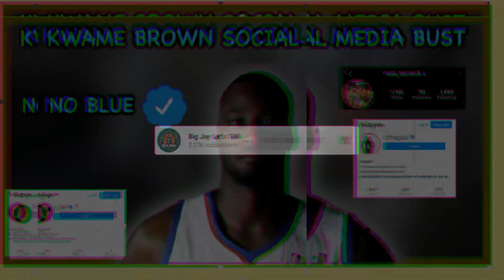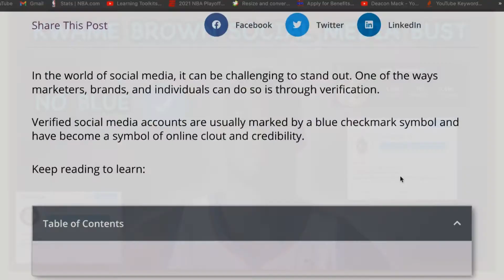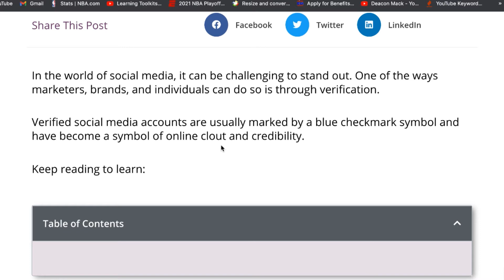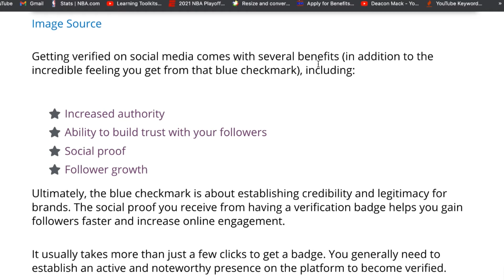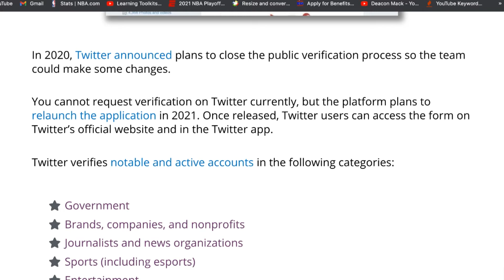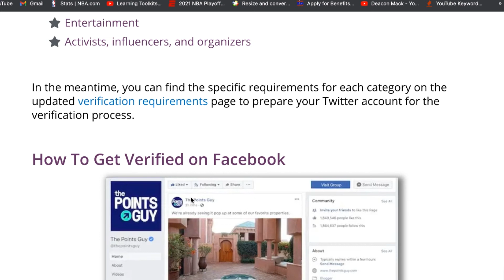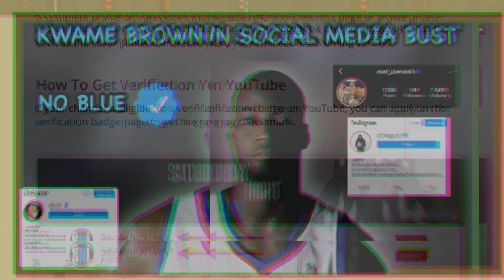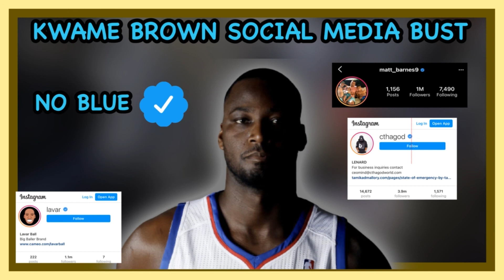KwameBrown a "Social Media Bust" | Why is he not a Gate keeper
Can Someone Explain The Whole "Kwame Brown Going After Everybody" Thing? When you have no credibility they change the narrative to make you the bad guy - Comments from my blog,

"He’s upset that the media labelled him a bust because he was picked 1st overall and didn’t become a superstar. And compared every other draft that didn’t quite pan out to him. Even though he played for 12-13 yrs."